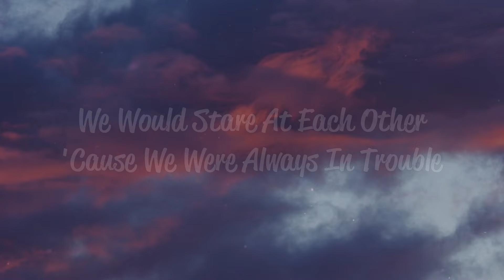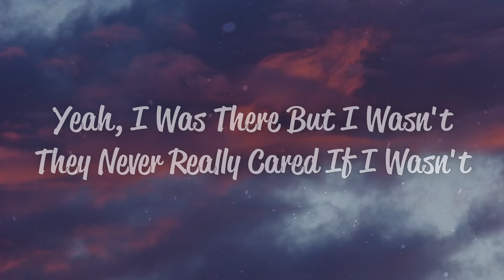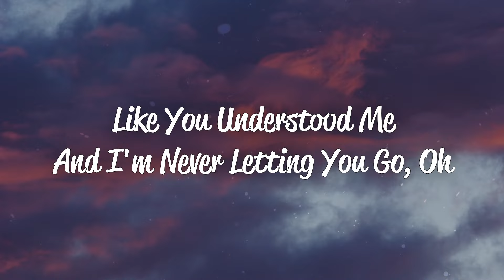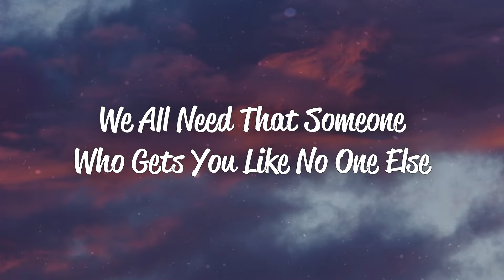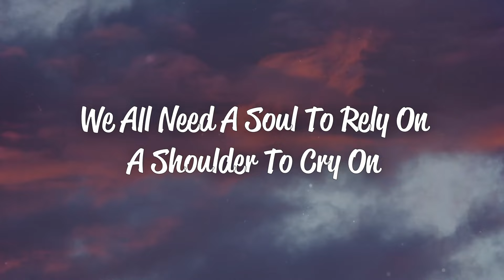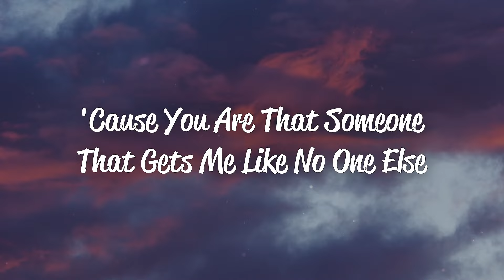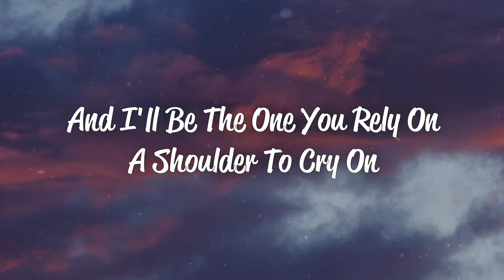Alan Walker & Ava Max - Alone, Pt. II (Lyrics)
La la la la la la –lone (No, no, no, no)